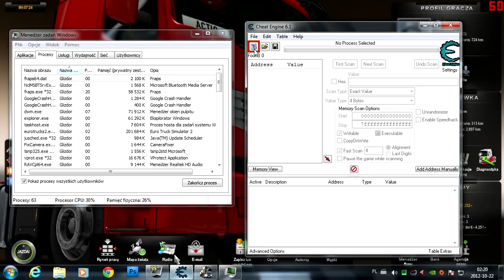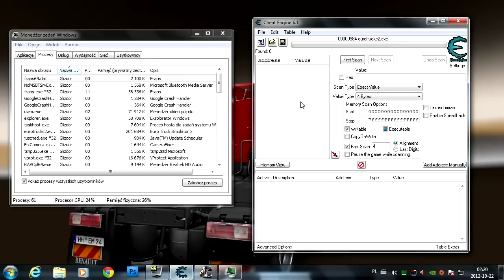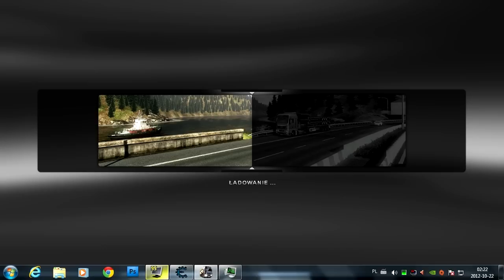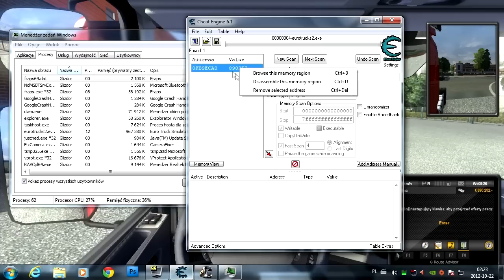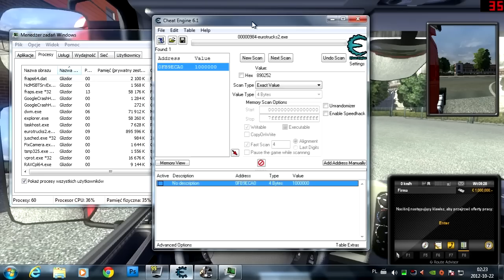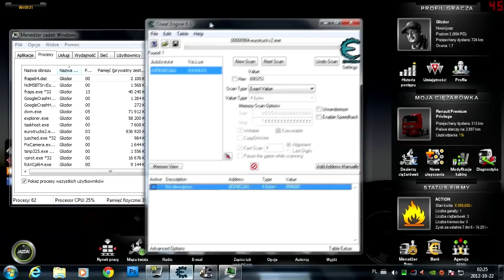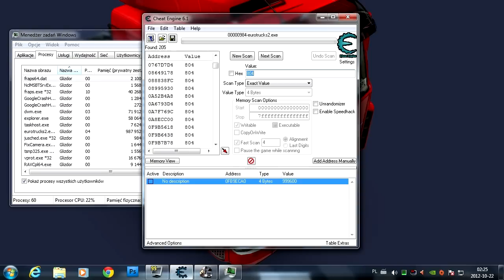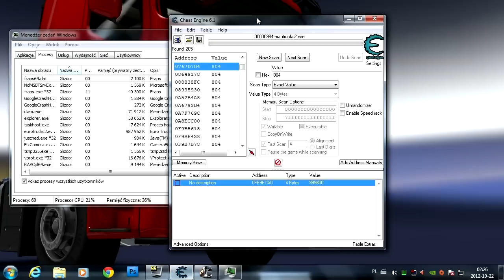Euro Truck Simulator 2 | Cheat Engine | Dodawanie kasy..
Euro Truck Simulator 2 - Poradnik na dodawanie kasy i poziomu jednak ja poziomu nie uznaje by sobie go dodawać, bo gra by sensu nie miała.. Kasę dodałem z powodów takich by wam to zaprezentować, a przede wszystkim dlatego ze straciłem save z gry i nie chciałem zaczynać od zera..
Do poradnika był dźwięk, ale przez pomyłkę miałem awarię co mi się zdarza ostatnio często.